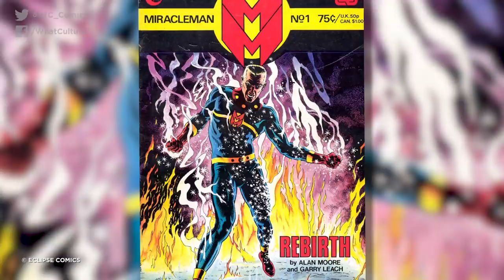10 Most Disturbing Supervillains That You’ve Never Heard Of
At least the Joker never had sex with a meat statue.